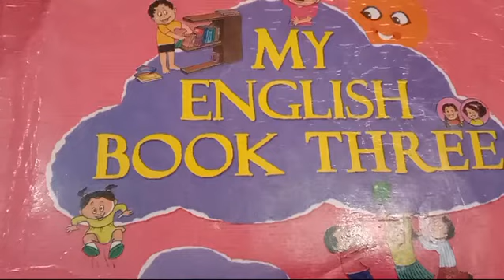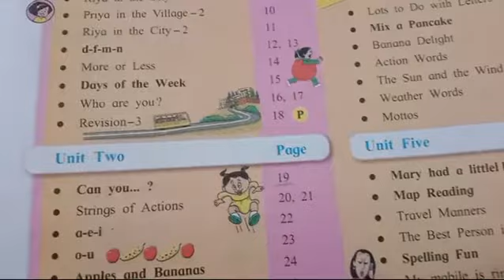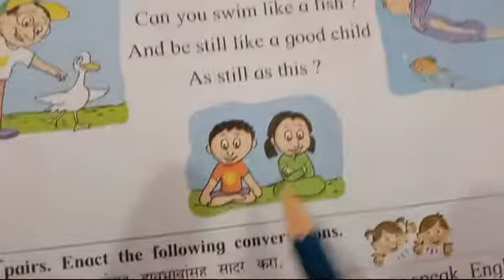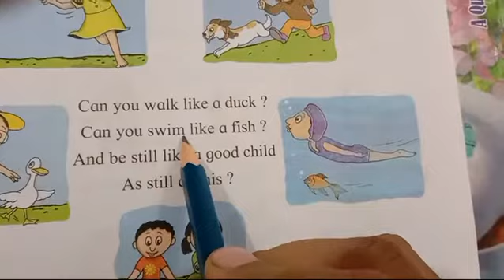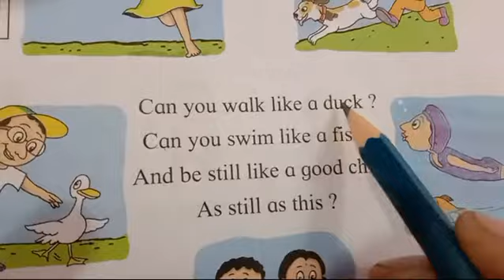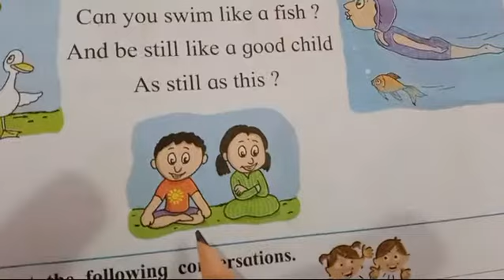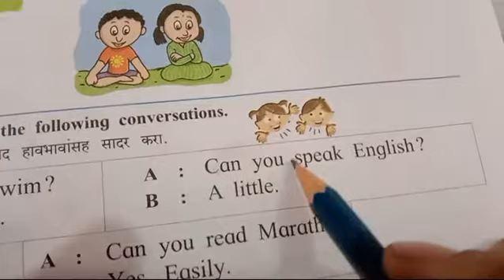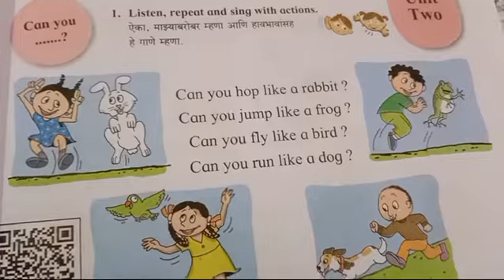Std 3rd (sub - English) Can you.......? Unit two